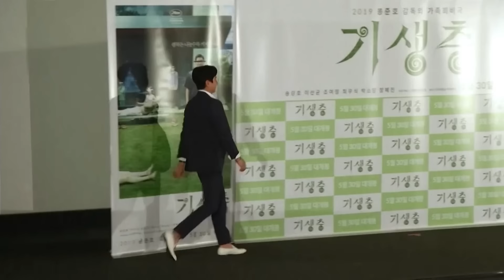‘Parasite’ director seeks probe into Lee Sun-kyun’s death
Following the reported suicide of Parasite actor Lee Sun-kyun, South Korean film veterans, such as directors Bong Joon-ho and Lee Won-tae, called for local authorities to provide transparency and a thorough investigation into the late actor’s death after he was interviewed three times by police in a drug case, the last time for 19 hours overnight. The veterans were supported by over 2,000 members of the Korean entertainment industry.

If you have suicidal thoughts or know someone who is experiencing them, help is available. In South Korea, dial 1393 for the national suicide prevention hotline. In the US, call or text 988 or chat at 988lifeline.org for the 988 Suicide & Crisis Lifeline. For a list of other nations’ helplines, see this page. (embed

Related story:
Parasite director, South Korean artists want probe into Lee Sun-kyun’s death